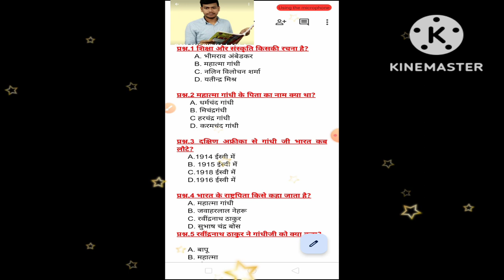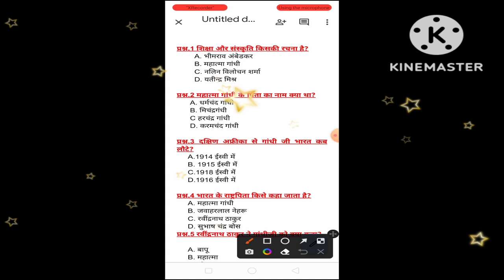ये रहे कूछ महत्तव पूर्ण सवाल इसे जरूर देखनाyoutub😇🤔😇🤔youtub sanjay sir संजय सर